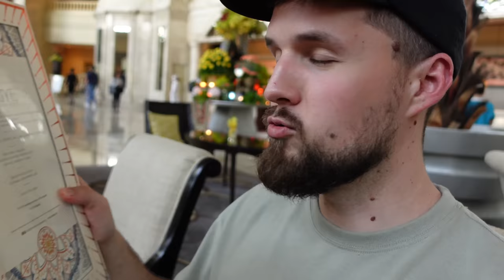Afternoon Tea but Not in the UK?!